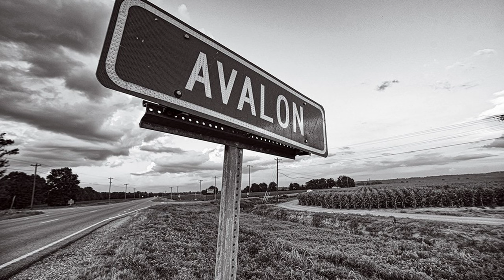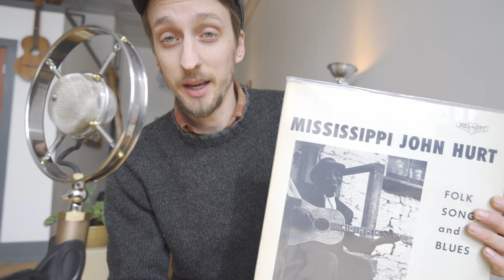The little-told story of AVALON BLUES | Mississippi John Hurt's Rediscovery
This is the little-told history of Avalon Blues, arguably one of the most important recorded works by Mississippi John Hurt. Avalon Blues was originally recorded during his first session in 1928, little did he know this recording would lead us straight to him! The recording is pure mastery, and the rest is history.